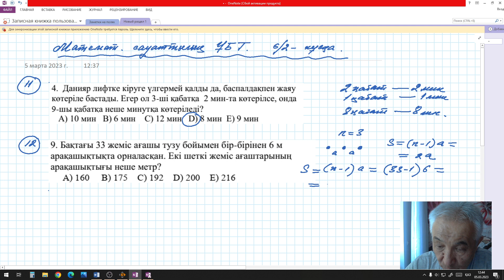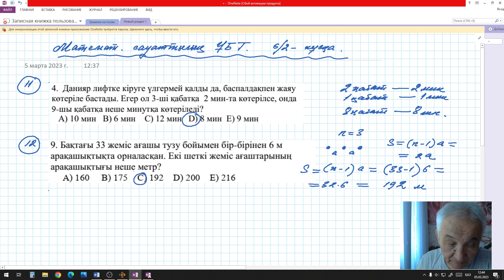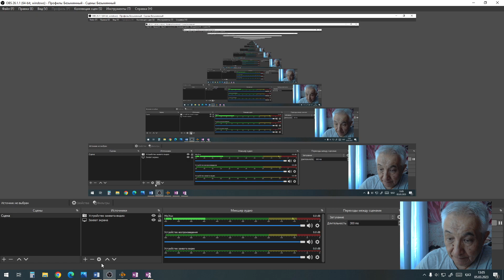Мат сауаттылық ҰБТ 6 нұсқа 2 бөлім